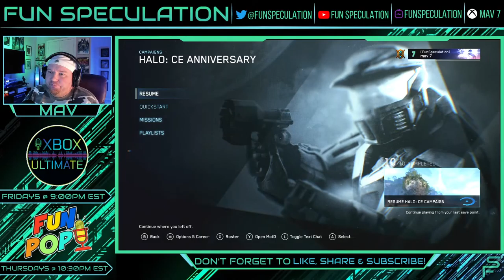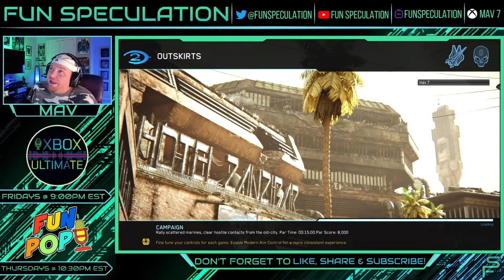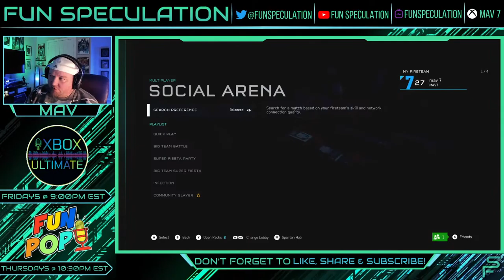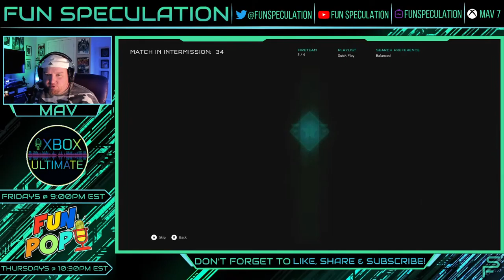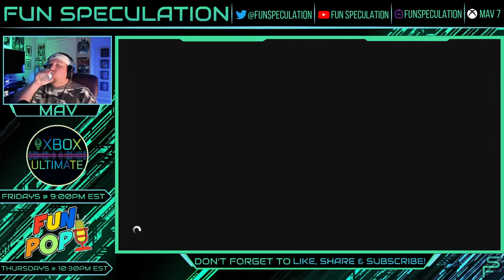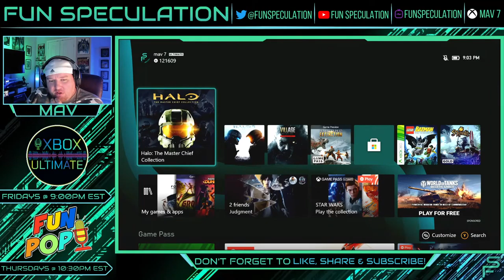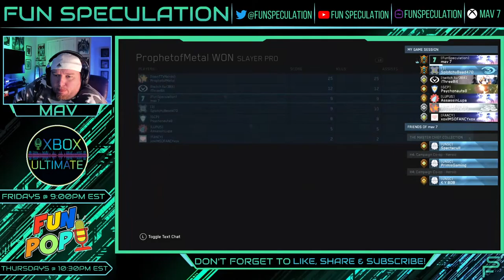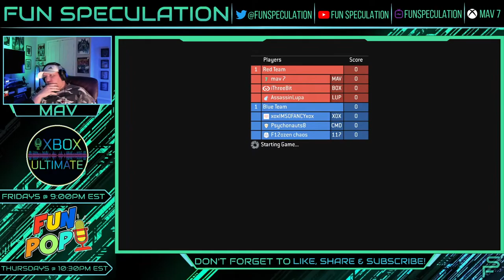Halo MCC With friends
Playing some Halo
***If you would like to show support to the channel and what we do it is very appreciated but never expected! Donation and merch purchases will be used to grow the channel!

Psycho @pyschonauts8

Lupa @assassinlupa

Kaitlin @kaitlinx0615

Mav @funspeculation

If you would like to show support to the channel and what we do it is very appreciated but never expected!